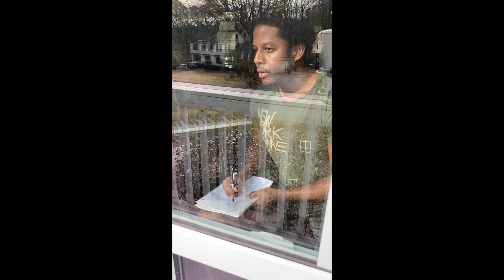Charles Duke - Resilience and Hope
May we all come together and move forward more united.